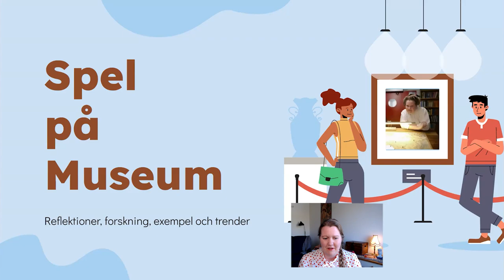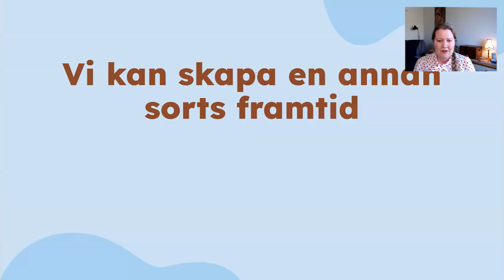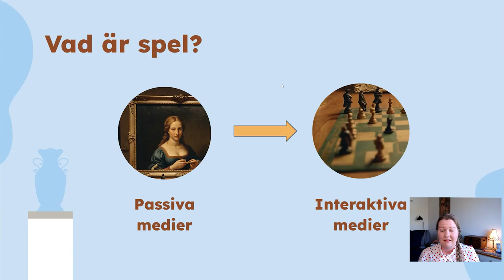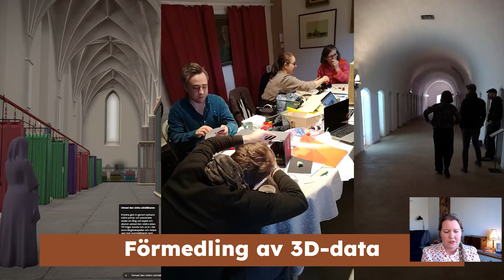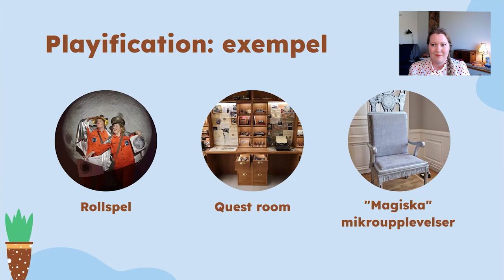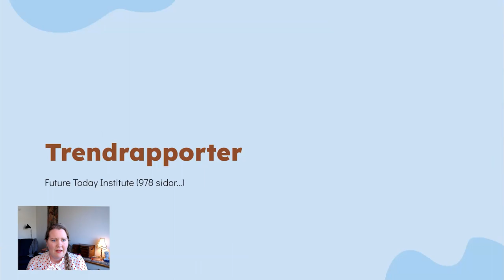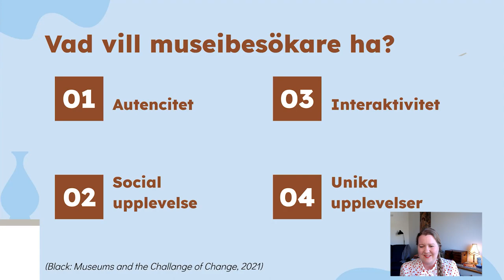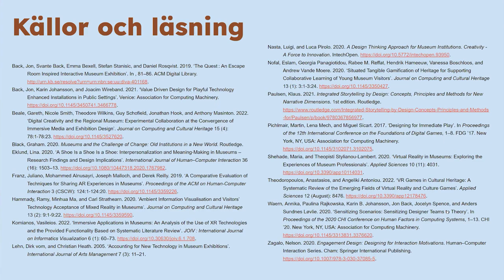Immersiva medier dag 1 Summering av dagen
Karin Johansson, Uppsala universitet

Karin, upplevelsedesigner och doktorand inom Människa- datorinteraktion vid Uppsala universitet, reflekterar över dagens tema och presentationer samt berättar om intressanta forskningsprojekt.